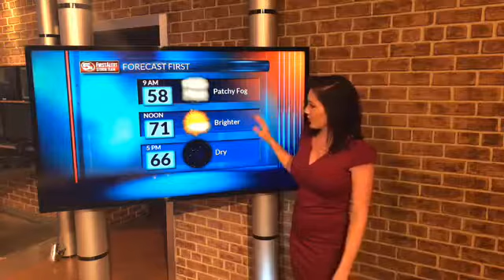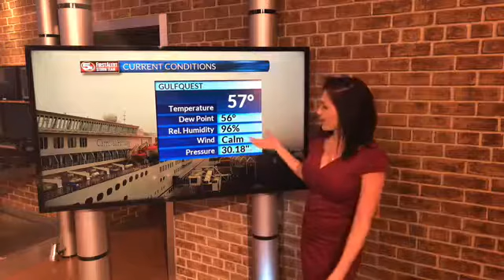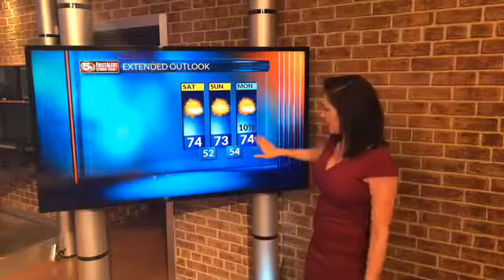Christina Andress - FB Live, Sat. Dec. 2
Video from meteorologist Christina Andress, Saturday December 2, 2017.
(Now Christina Sanjuan at KKTV in Colorado Springs).